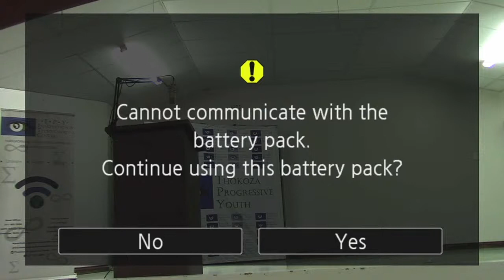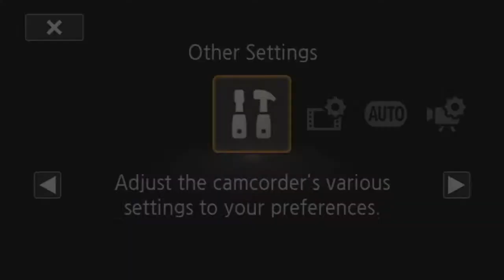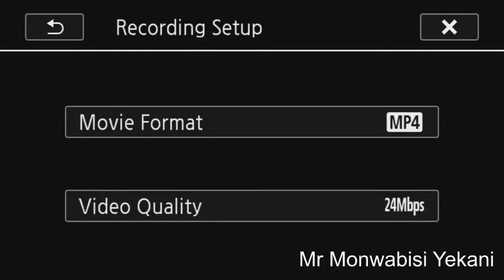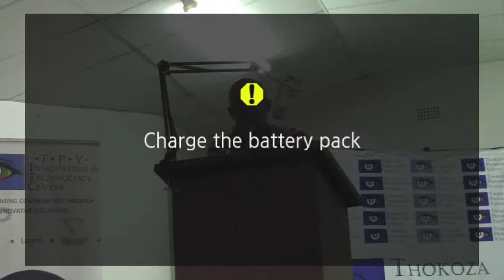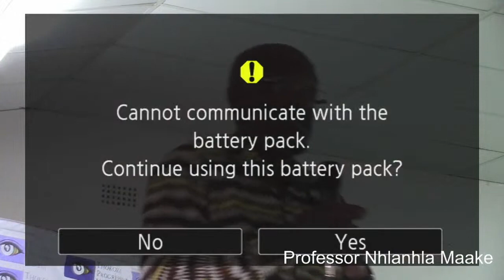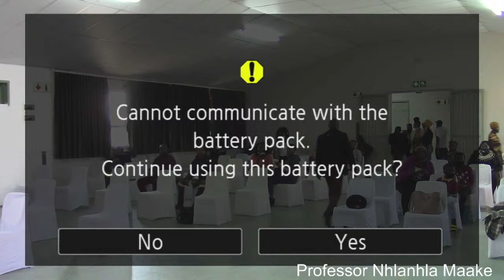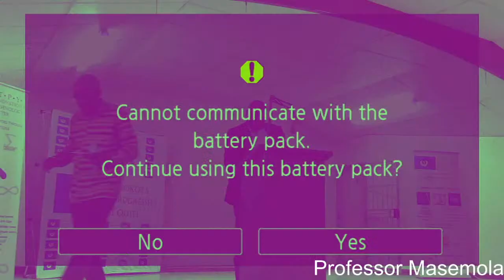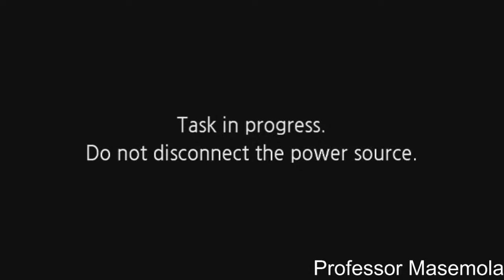TPY Africa Day Lecture 2021